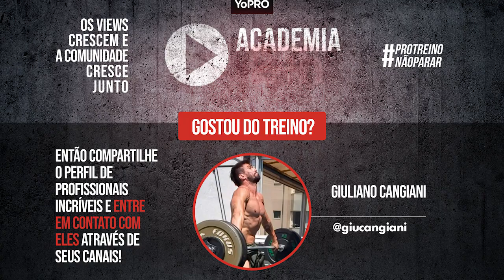Ginástica em casa - Hiit/Funcional com Giuliano Cangiani - Intermediário | Academia24h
PROTreinoNãoParar criamos uma academia online 24h com vídeos de treinos disponíveis de hora em hora, que podem ser feitos em casa!

São mais de 600 profissionais trazendo aulas de cross training, funcional, meditação, técnicas de corrida e yoga, classificados pelas suas modalidades e intensidades.

Os views crescem e a comunidade cresce junto!

Gostou do treino?
Conheça mais sobre esse profissional através de seu canal:
Professor: Giuliano Cangiani

Se sentir algum desconforto em alguma parte do corpo, pare o movimento. Sempre respeite seus limites!

E depois desse treino incrível, nada melhor do que seu companheiro de pós treino. Receba na sua casa \o/